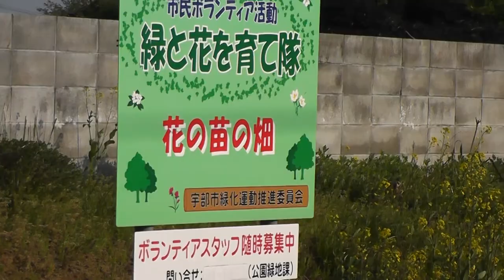UBE TOKIWA MUSEUM PARK,, GREEN HOUSE ZOO